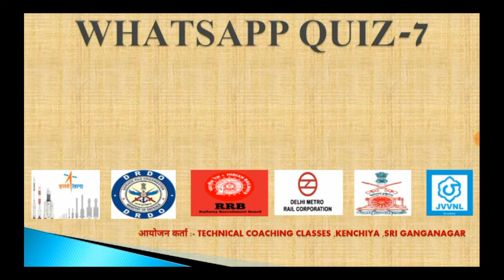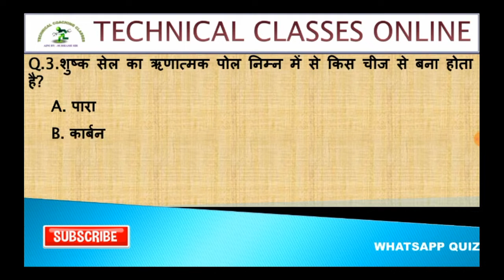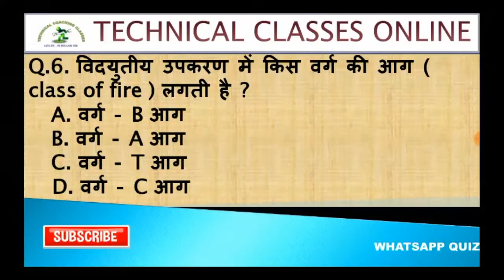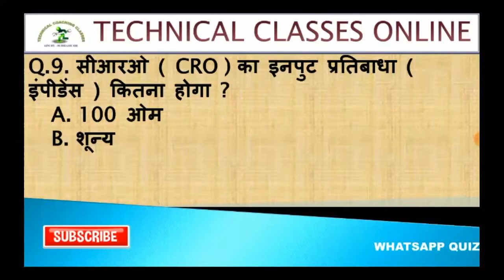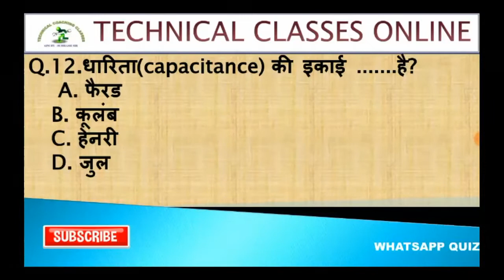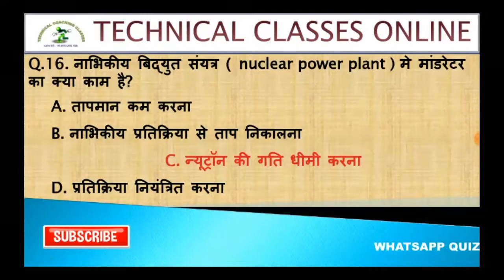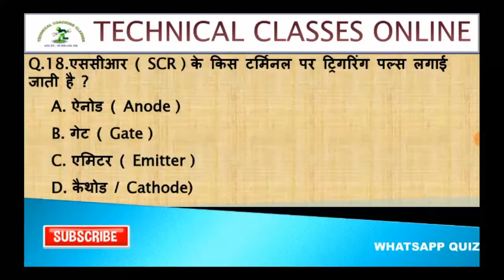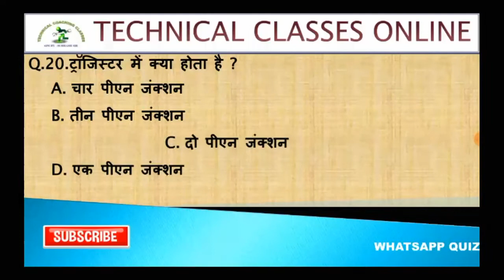Whatsapp Test 7 Answer key। 19April2020 iti ELECTRICIAN THEORY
📢📢जरूरी सूचना 📢📢

Technical classes online आप सभी ITI ELECTRICIAN STUDENT के लिए TEST सीरीज लेकर आ रहा है अब WhatsApp पर और Teligram Group पर जिसमें रोजाना रात्री 9:00 PM पर WhatsApp group मे और Teligram Group मे रोजाना 15 प्रश्न का टेस्ट होगा. तो अभी Technical Classes online के whatsapp Group और Teligram Group को जॉइन करे और Test का आंनद ले
ग्रुप को रात्रि 9:00pm से 10:00Pm तक खुला रहेगा बाकी समय only Admin रहेगा जो टेस्ट में भाग लेना चाहता है वही इस ग्रुप को जॉइन करे।
13 अप्रैल 2020 से 30 अप्रेल 2020 तक